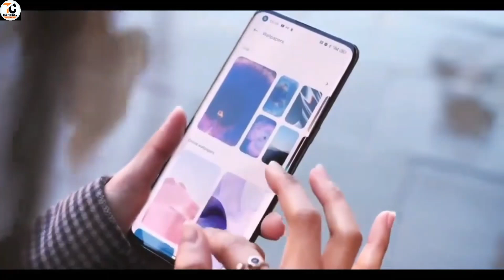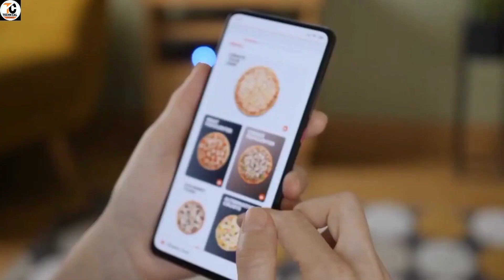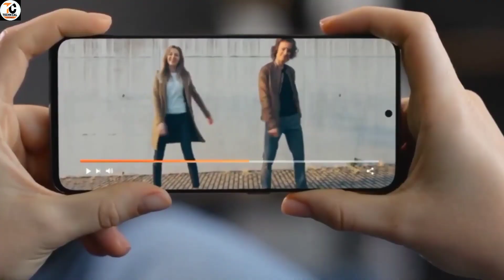Realme 10 pro 5G - review & unboxing | Realme 10 pro official specs | price in india & Release Date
Realme 10 pro 5G - review & unboxing | Realme 10 pro official specs | price in india & Release Date#technical_crowd#realme10pro#realme10proplus

Dosto aj ke is video me hum apko realme ke taraf se ane wale upcoming smarphone ke bare me jiska name realme 10 pro 5Ghoga.asha krta hu ke ye video apko pasand ayegi thank you so much.

Realme 10 pro lunch date
Realme 10 pro kab tak ayenge
Realme 10 pro ke feture kya hoga
Realme 10 pro plus coming soon
Realme 10 pro plus upcoming smartphone
Realme 10 seriese coming soon.